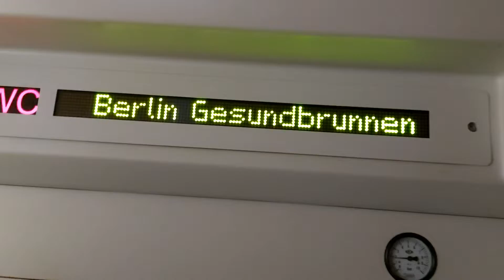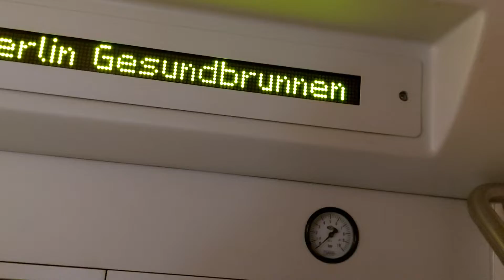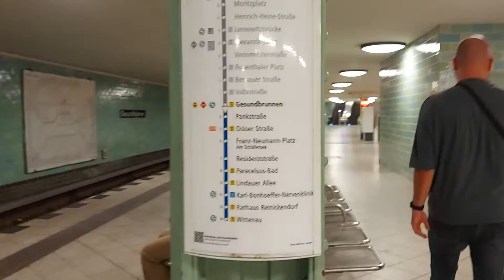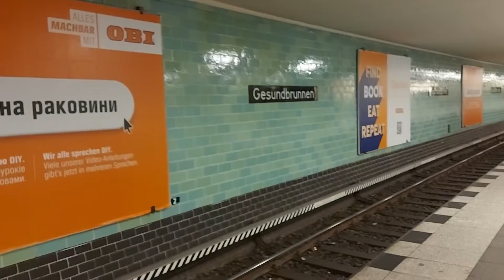Berlin Gesundbrunnen... Berlin's secret nuclear bunker and train station. A quick tour.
Did you know that Berlin was once on the 'front line' during the cold war?

Today we are going to take a lightning flash tour around Gesundbrunnen train station.  Underneath the station is a nuclear bunker - built into the station during the cold war.

If you look closely whilst you are in the station - you can see bomb proof doors that could have been closed over and hidden entrances to other worlds.  WOuld you have been lucky enough to get a place?

The escalators down to the Ubahn (metro) station are the longest in Berlin (in my opinion).  They remind me of long escalators that i've seen on videos of the Moscow and North Korean metros.